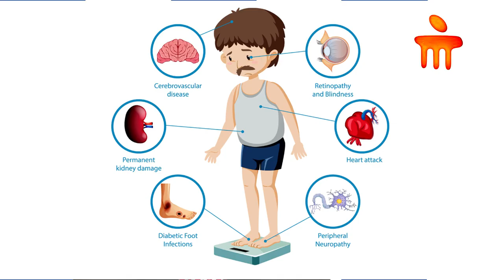Dr. Saurabh Sadekar | Diabetic Neuropathy Symptoms, Cause & Treatment | Manipal Hospitals India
Early reporting and diagnosis can lead to early initiation of treatment, says Dr. Saurabh Sadekar, Consultant - Neurologist, Manipal Hospitals, Jayanagar, as he elaborates on diabetic neuropathy, its symptoms, and the diagnosis, cure, therapy and treatment options for the condition. Watch the video to know more!